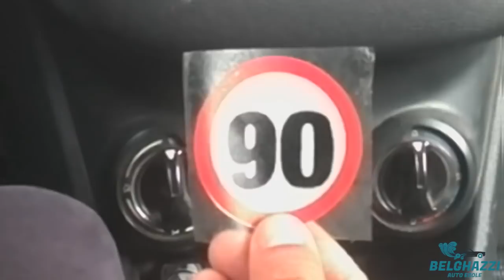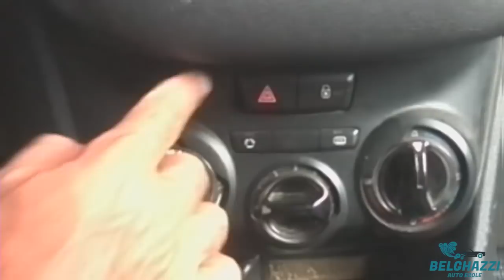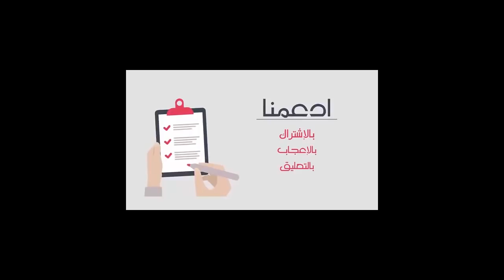الدرس 6 : نصائح وكيفية الخروج من ورطة الإقلاع ( خاص برمي جديد)